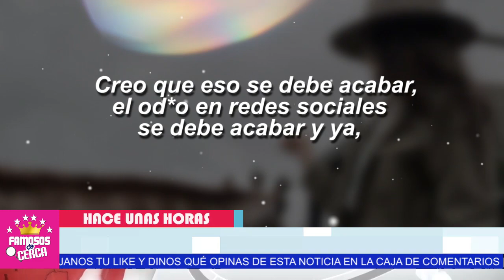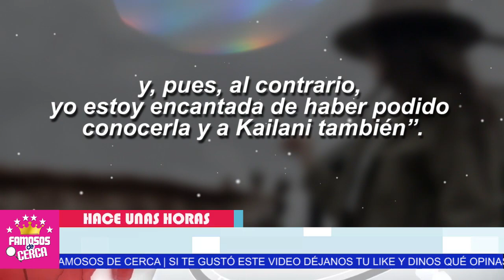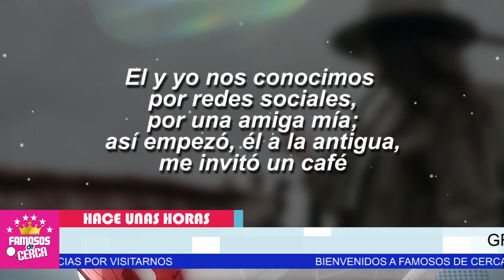⚠️😱 𝗥𝗘𝗔𝗖𝗖𝗜𝗢𝗡𝗔 Paulina Burrola a Las 𝗖𝗢𝗠𝗣𝗔𝗥𝗔𝗖𝗜𝗢𝗡𝗘𝗦 Con Aislinn Derbez ⛔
Rompe el Silencio La Novia de Mauricio Ochmann. YA NO AGUANTA QUE LA COMPAREN

 BIENVENIDOS!!!
chismes de farandula
escandalos
De primera mano
noticias
famosos mexicanos
mexico
el gordo y la flaca
estados unidos
farandula 2021
entretenimiento
farandula mexicana
chismes de famosos 2021
ventaneando
famosos
un nuevo dia
espectaculo
Hoy